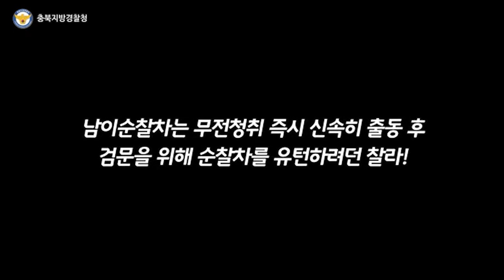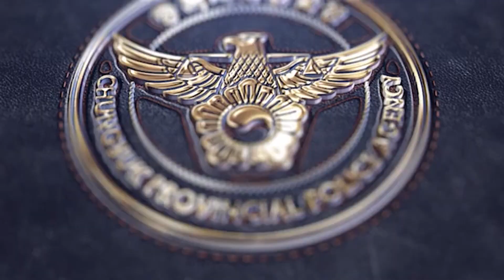경찰관의 지시에도 '모른척' 지나가던 도난차량 검거!!